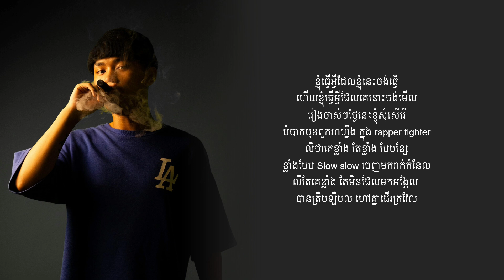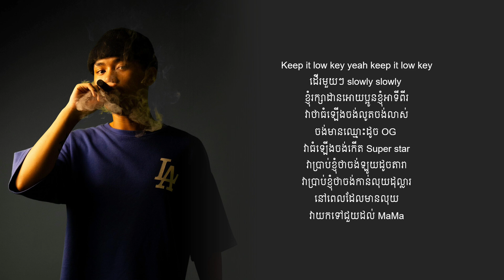I wanna be a rockstar - OGGolden | Lyric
Rapper Frighter season I

I Wanna be a rock star ដោយ​​ OGGolden

BE REAL, BE RAPPER FIGHTER!